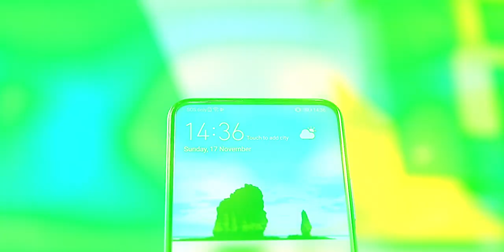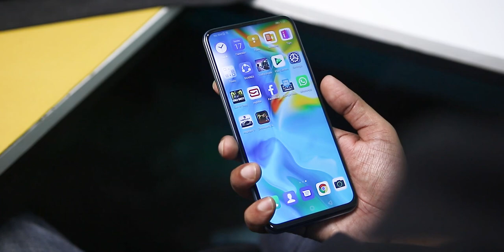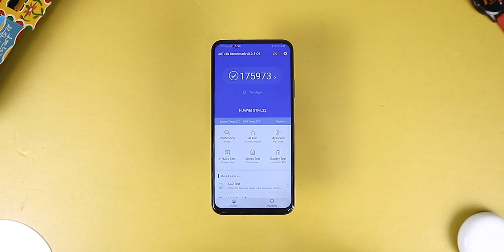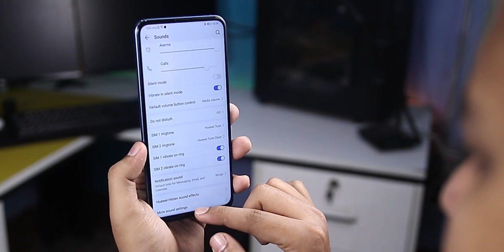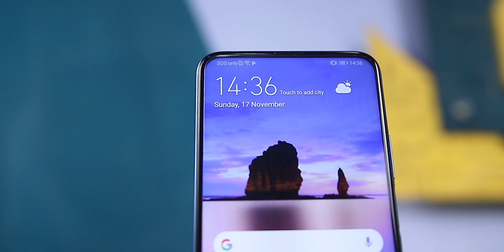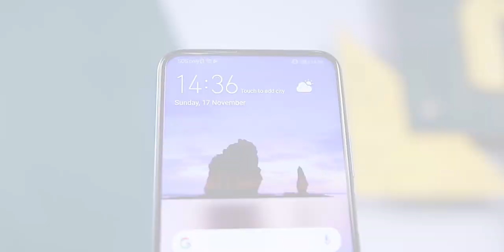Huawei Y9s Review in Bangla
This is Huawei Y9s! This is the successor of Y9 Prime 2019 and for the first time we, are getting any Y series smartphone with Glass sandwich design and 48 MP camera. This is the full review of Huawei Y9s in Bangla.

Huawei Y9s Price - 29,990 BDT